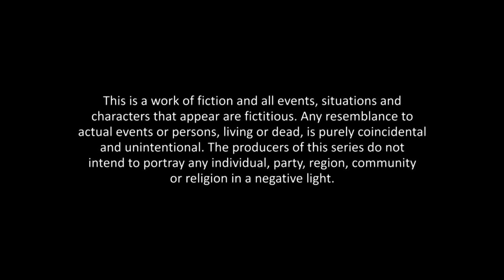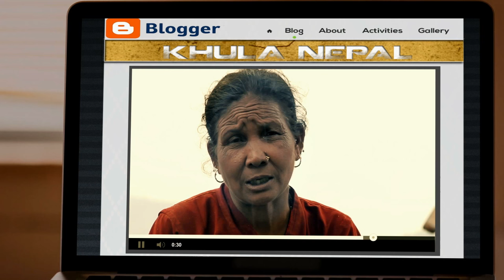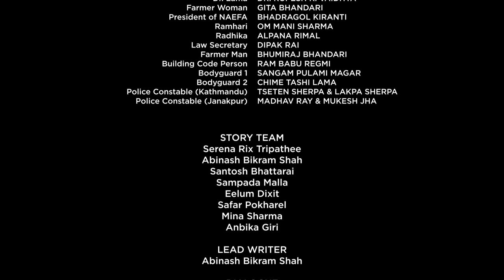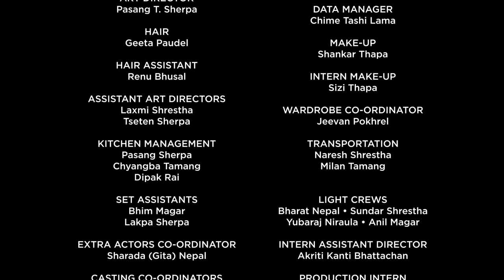Singha Durbar - Episode 11 (With Subtitles)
Prime Minister Asha initiates a regional public consultation before the announcement of the budget. The public expectation towards the PM's government is sky high. But the PM has to face severe opposition for her step.  On the other hand, the PM's Press Advisor, Bishwash is caught up in the chains of social discrimination. He and his boyfriend have to face the jibes of the society who cannot accept their same-sex relationship.

Will the PM find a solution to present a people-focused budget? Will Bishwash fight against the social odds and establish his relationship with his partner? To find out do watch Singha Durbar Episode 11.

Singha Durbar is a 13-episode television drama series portraying collaborative leadership and good governance. The show tells the story of the inner-workings of the seemingly impenetrable central government of Nepal, humanizing the country’s politicians and creating role models for an inclusive, transparent and collaborative leadership style. Singha Durbar TV series is using the power of drama to create in its audience a sense of possibility that their government leaders could serve the whole country rather than their narrow political interests.

The TV series is funded by USAID and is produced by Search for Common Ground Nepal, along with production partner Mila Productions.